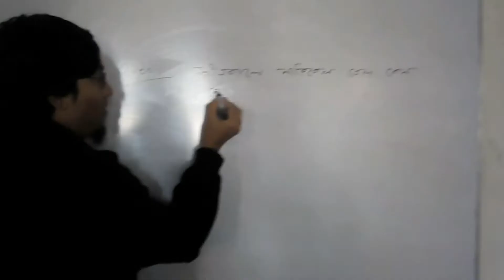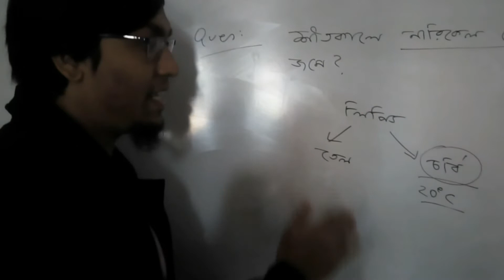Day08,2018 | Vlog | Why coconut oil freeze in winter ?